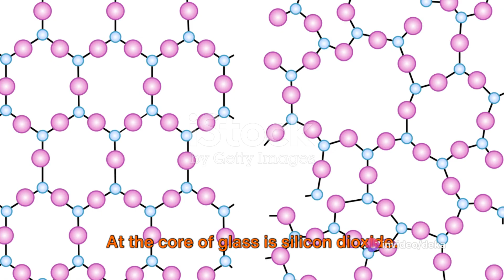Glass is transparent because of its atomic structure and the interaction between light and its atoms